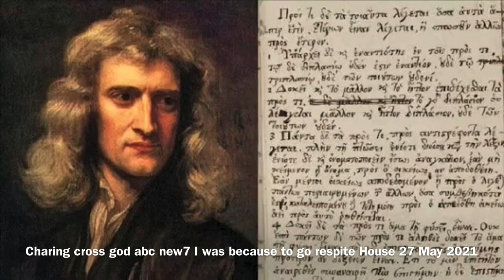Charing cross god abc new7 I was because to go respite House 27 May 2021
Charing cross god abc new7 I was because to go respite House
Chu11 27 May 2021